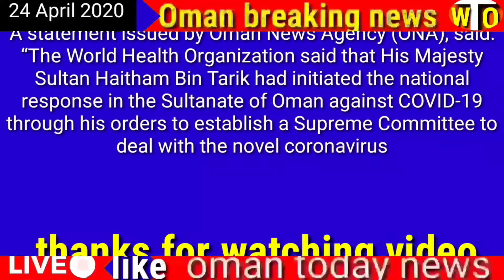Oman Health WHO praises HM for Oman's battle against COVID-19